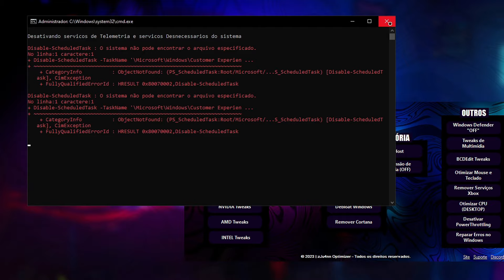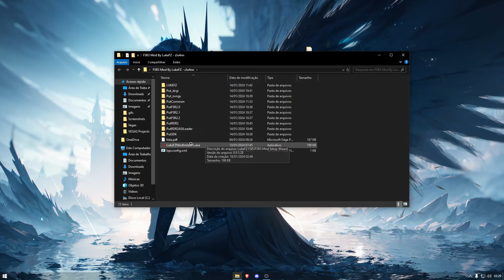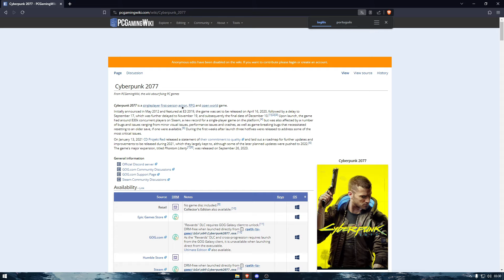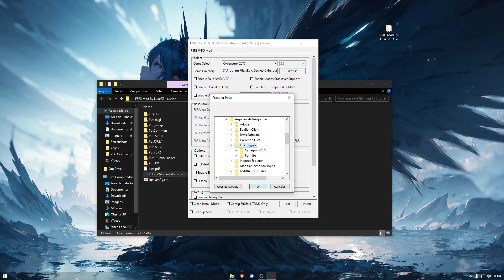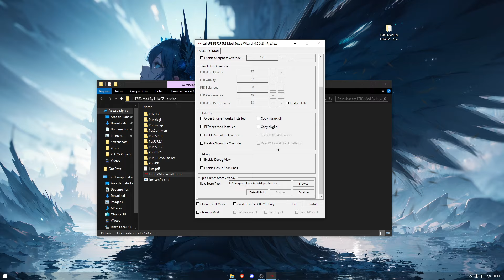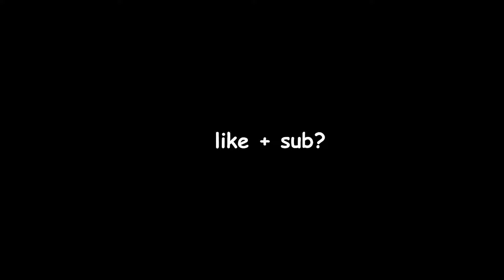ESSE MOD AUMENTA MUITO O FPS EM QUALQUER PLACA DE VÍDEO | FSR 3 MOD | +FPS EM PLACA DE VÍDEO ANTIGA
lofi~

🔧 PC Config 🔧

• Processador: Ryzen 5 4600G
• Placa Mãe: B450MHP
• Placa de Vídeo: GTX 1650 4GB
• Memória: 2x8GB DDR4 3200MHz
• SSD : 256GB XrayDisk
• HD: 1TB Seagate